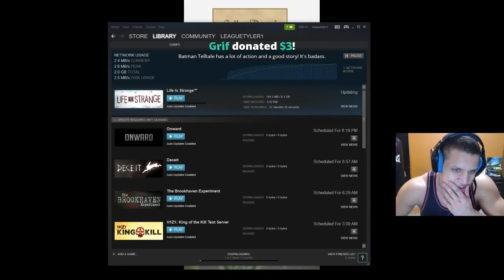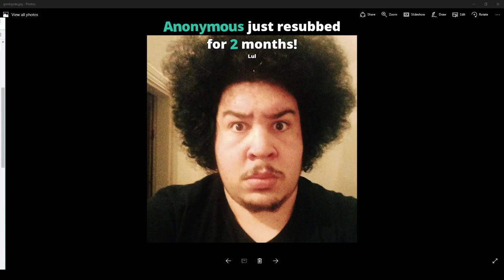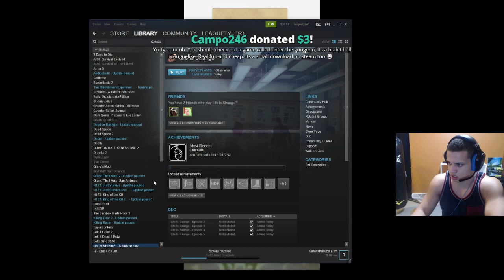TYLER1 TALKING WITH CHAT [VOD: Feb 11, 2017]